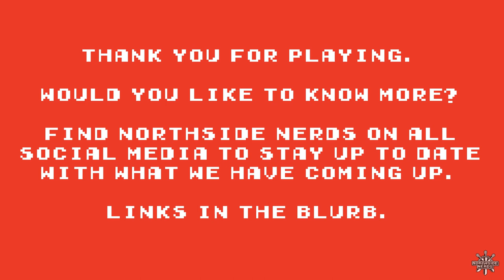Balrogs & Blastbeats EP31: Diverging & Divulging On The Spectrum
Northside Nerds presents: Balrogs & Blastbeats. A weekly dive into the larger world of nerd culture, heavy music, science, and psychology. Hosted by Joshua Redbeard, Grant, and Margy.

This week the nerds explore the representation of neurodivergence in media. How far have we come from films like Rainman and What's Eating Gilbert Grape? How does it reflect the real life experience of neurodivergence? Is this generation of TikTok Psychologists diagnosing everyone with ADHD and Autism helping or hindering?

LINKS

THE NERDIEST THING

OTHER LINKS
"Why Do They Have To Be Brilliant?" Article